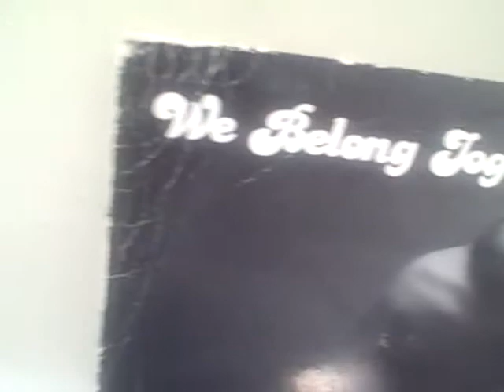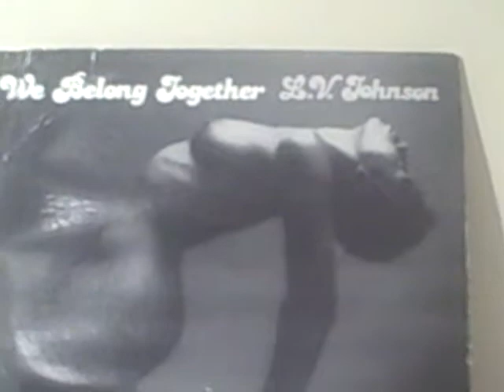I'm a lucky Guy - LV Johnson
Nice uptempo piece from this rare LP